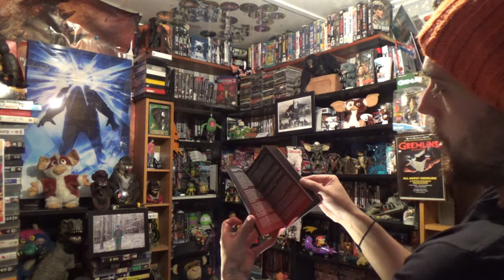Arrow Video Blu-ray Collection Phantasm Unboxing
Arrow Video have a lot of great titles, you seen unboxings & reviews but this video take it to the next level of madness for collectors.